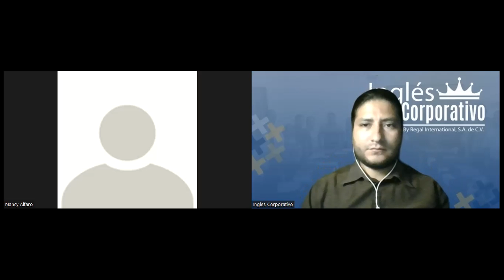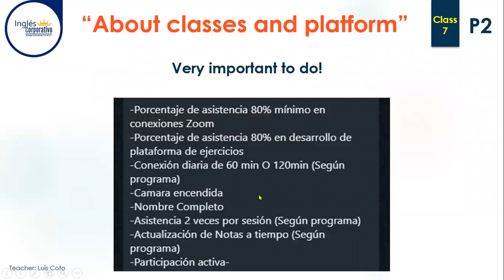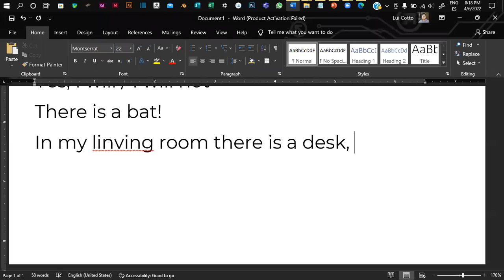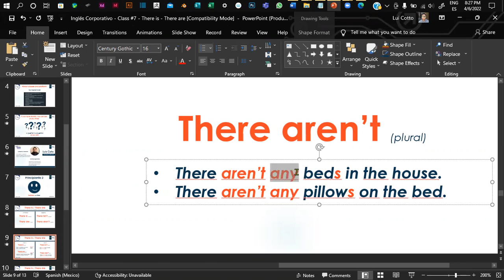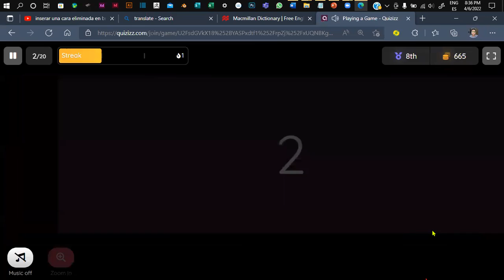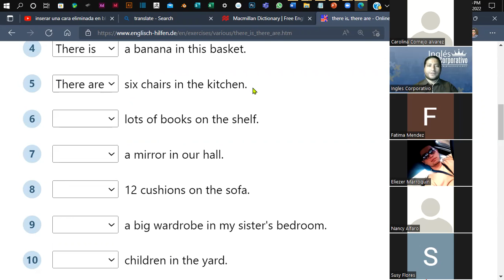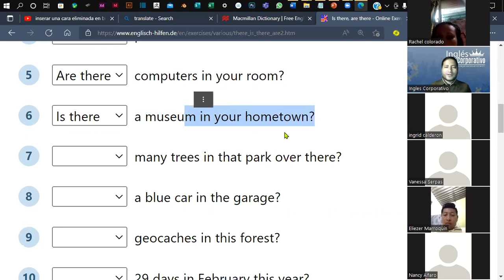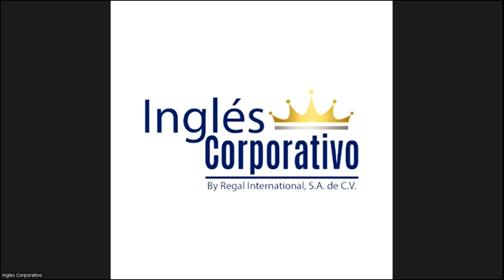Inglés Corporativo - Class #7 - There is - There are